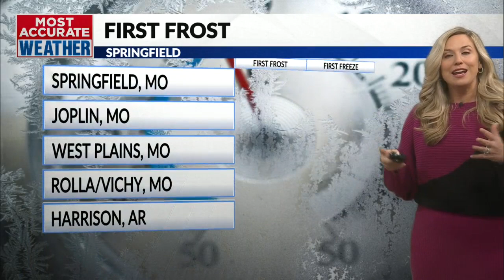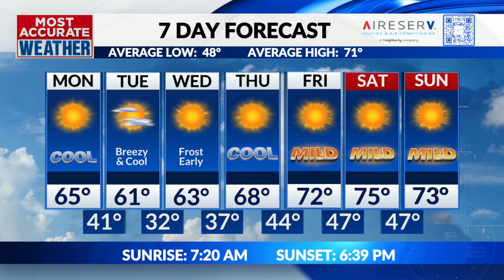From 90° to frost in a few days time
After a record-setting day on Saturday, temperatures have tumbled and frost is in the forecast for the Ozarks.